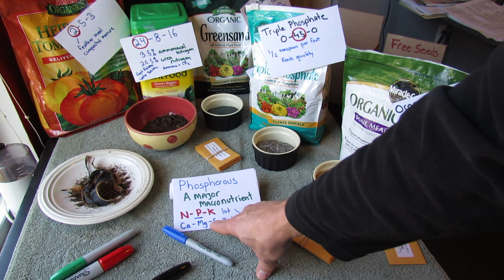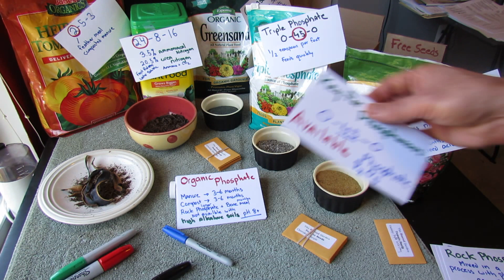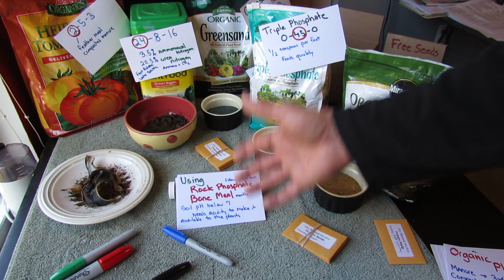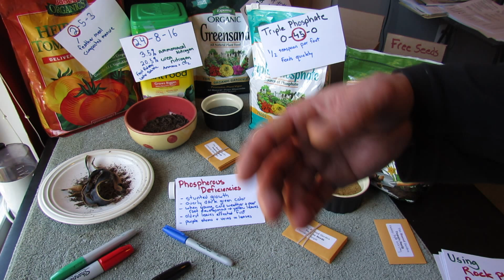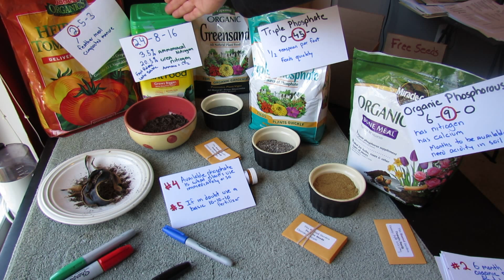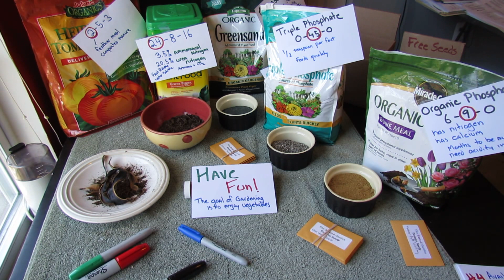Understanding Garden Phosphorous: What it Does, Chemical vs. Organic, Availability & pH: TRG 2014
Phosphorous is a macro-nutrient which means it is essential element for your garden vegetables. Phosphorous helps a plant grow, mature quickly, produce flowers and produce full size fruit. It is essential for plant growth. This video gives you the facts on phosphorous and talks about chemical forms of and organic forms of phosphorous. Enjoy!

Here is The Rusted Garden Link to Amazon for Seed Starting & Gardening Supplies
Thanks for using my link. It helps fund my garden videos!